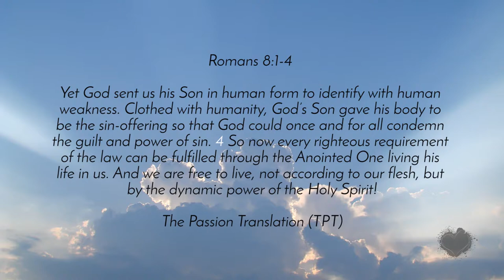"Following the Spirit" | Matt Beckenham | Sunday, 19 August 2018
Matt Beckenham's sermon "Following the Spirit" from Sunday, 19 August 2018